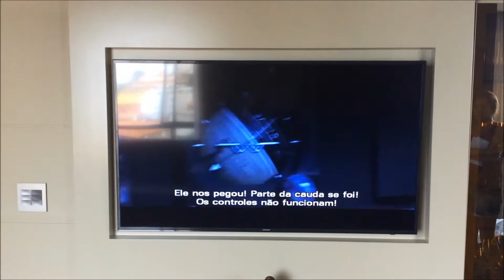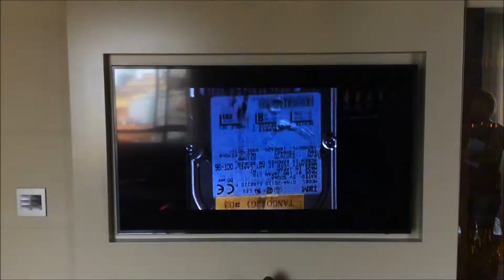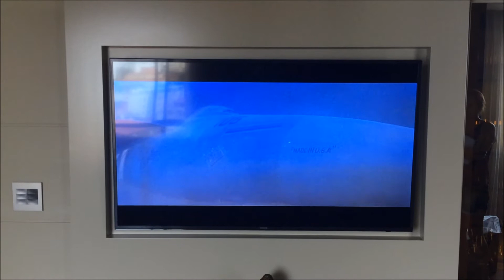subwoofer ativo com problema em sala de home theater, teste final com filme em DTS Parte 3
Ola ! Neste vídeo estarei mostrando os problemas que um subwoofer ativo mal dimensionado pode gerar no projeto de uma sala de home theater , agora é o teste das configurações feitas no setup do receiver yamaha com qualidade de áudio digital em DTS confira mesmo em estéreo no seu CP ou Smartphone o som é espetacular, 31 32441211 empresa Griffe Home Theater especializada em projeto venda e instalação de equipamentos de áudio e vídeo para sala de Home Theater e auditório , acesse nosso